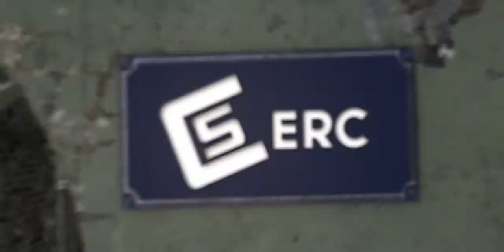Flame - By CTP TheRise ColtERC REVEC Sephileny DGEC (READ DESC)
Hey guys, here is my final Colt RC response! When I started this edit, it wasn't super good, but I put some more work into it, and it came out pretty good. The cinematics were kind of a pain because I tried to add some style by making turns and curves, and I am not used to that. It didn't come out 100% the way I wanted, but I think it looks pretty good. The effects and everything were pretty chill, and were pretty good. I liked the 3D cinematics. I mixed it up with wall cinematics from my ObeyERC and the twisting 3D texts from my edit powerful. They have some nice style, and makes the edit a bit more interesting. I used my classic pan/crop, blur, and syncing. The syncing was actually pretty good in this edit, and I liked the flow. This took me about a week to edit because I was out of town and couldn't work on it for about a half a week. It took 35 minutes to render, and I am not sure how long it took to edit. I understand that Colt is quite fond of MW2, so I did sort of roll the dice by editing BO3. I also have an MW2 Episode going up on Diva, as soon as I finish it, so be sure to get ready for that. Thank you to Colt for this oppurtunity, and I am so ecstatic to see the team back, and functioning as it was before. Whether I join or not, I cannot wait for what Colt has planned for the future! I am pretty proud of the final product, and I hope Colt enjoys my edit. I hope you guys enjoy my final Colt Editing Response!